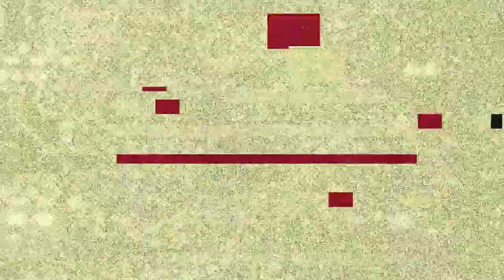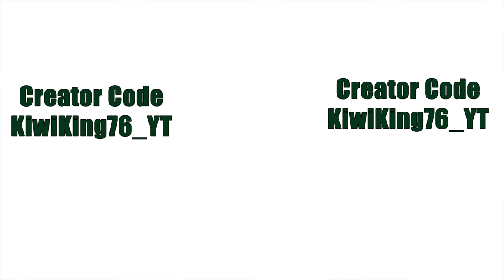2 Kills 1 Trap